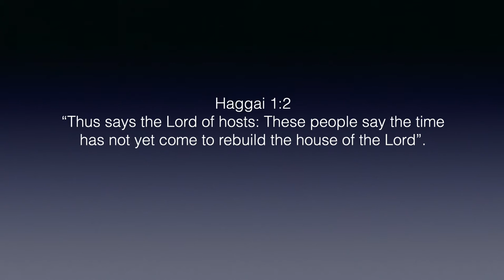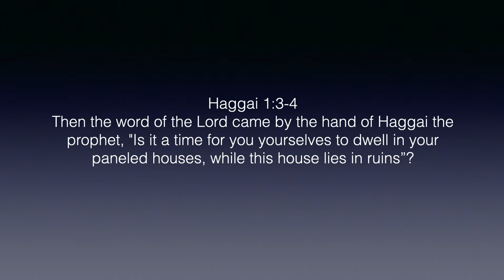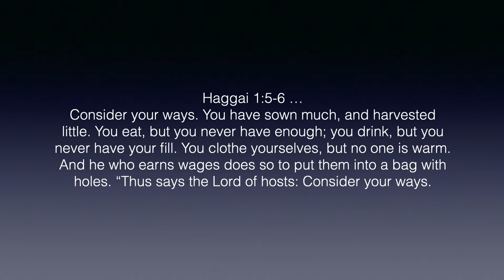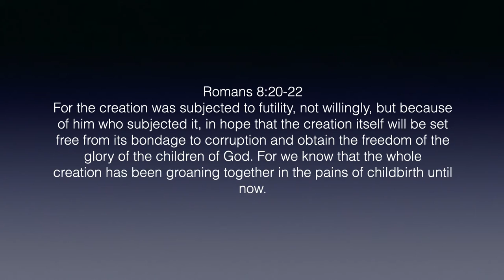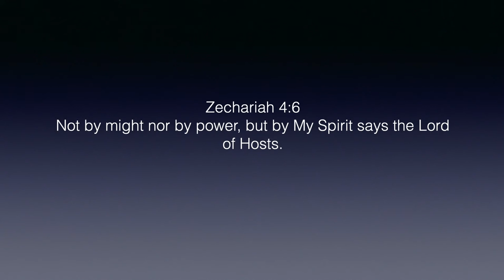Video 33 A Call to Renewal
This was the first time God’s voice had been heard after the exile since the days of Jeremiah and He refers to them as “these people” not “My people.”

Free e Book – You’re In But Are You Of?